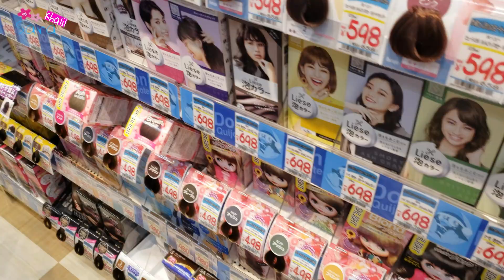متجر لمنتجات يابانية بتخفيضات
السلام عليكم
اسمي سارة
مصريه ومتزوجه ياباني  🎎
kazunori 💍 sara
مش مهم اتقابلنا ازاي المهم اننا بقينا مع بعض  ❤
فيدوهاتنا علي اليوتيوب توثيقا لمغامراتنا

انا اعمل في اليابان English consultant للمراحل العمرية المختلفة
وايضا لدي عملي الخاص freelance medical translator and interpreter

اكلات يابانيه

we're Egyptian/Japanese married couple
we make videos about Japan

قصر الملكي الكوري, الدراما الكورية التاريخية, دراما تاريخية, دراما كورية تقليدية, افلام كورية تقليدية, مسلسلات كورية تاريخية, الهانبوك الكوري التقليدي, هانبوكي, التقاليد الكورية, التشوسوك, عيد كوري، طفل كوري، عربية و كوري